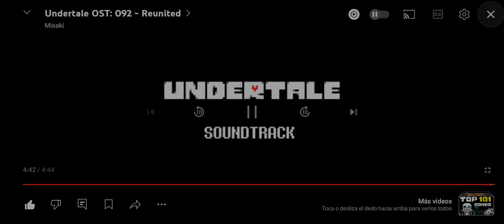Reunited de Undertale a 0,25 de velocidad 😃👍